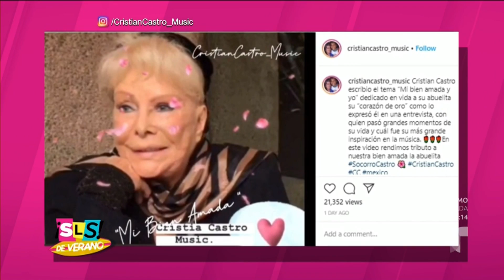Cristian Castro: así luce su lujoso apartamento por dentro | Suelta La Sopa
Video Oficial de Telemundo Suelta La Sopa. Cristian Castro hizo una lujosa compra; se trata de su millonario apartamento de soltero en el que goza de una espectacular vista hacia el mar de California, y nosotros te mostramos cómo son sus impresionantes habitaciones.